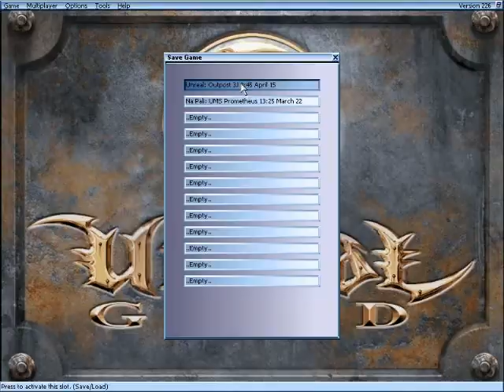Let's Play Unreal - More Minigun!(S13)(P2)